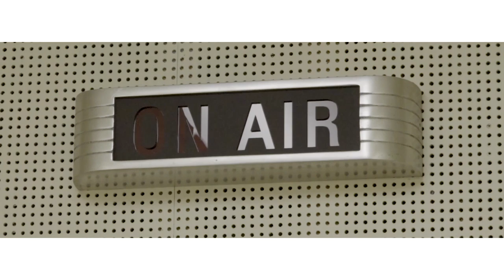野佬今年以動漫為題 何兆基首開金口唱歌？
日期：2018年11月13日
嘉賓：Yellow
主持：謝茜嘉
叱咤903《叱咤樂壇》
時間：逢星期一至五 12:00-14:00
主持：謝茜嘉、梁文禮